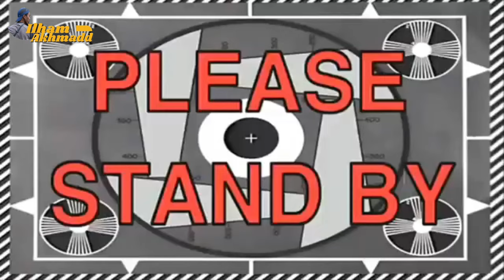4 Jenis Tanduk Domba Garut 2024 | Aradea Domba Garut Harga Rarusan Juta❗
Yang mau beli Pelet, Ikan, dan Aksesoris lainya bisa klik link dibawah ini
Yang cari Kebutuhan Ikan untuk Treatment bisa klik link dibawah untuk belanja